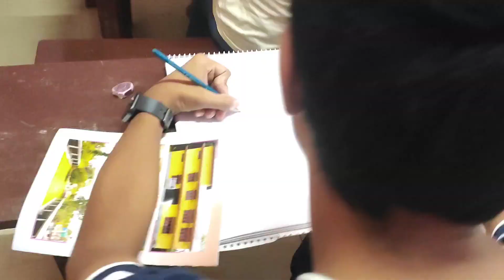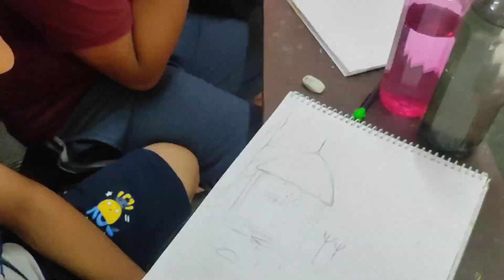hub art center // art school 💐💐